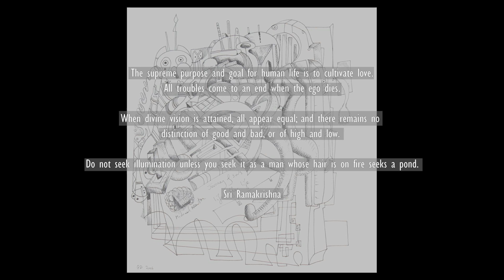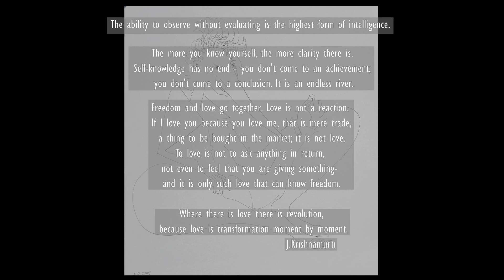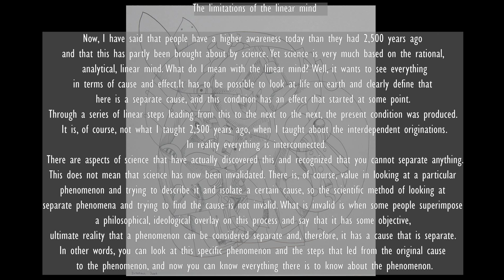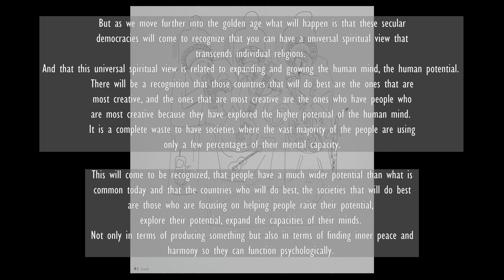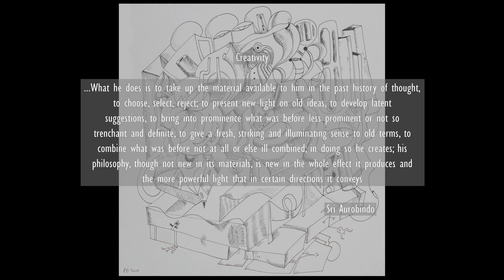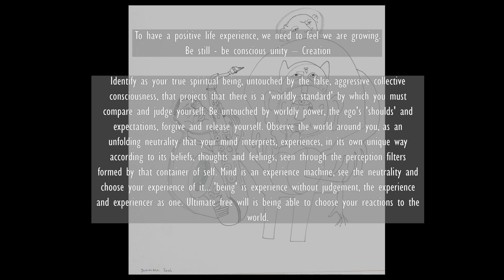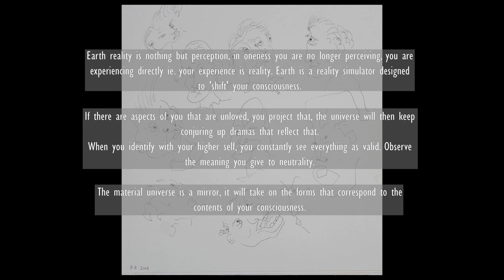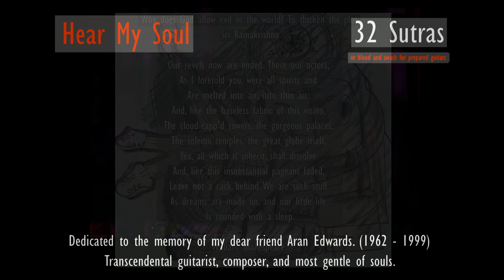Hear My Soul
Philip Gibbs - Prepared Guitars
Recorded June 2024 Llansoy
Sound edited and mastered by Marco Anderson at Andersonshelta.

Drawings by Paul Dunmall.
Photo Eddy Martin.
Video edited by Bernard Walter
All text not credited, courtesy of Kim Michaels

Dedicated to the memory of Phil's dear friend Aran Edwards. (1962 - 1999)
Transcendental guitarist, composer, and most gentle of souls.